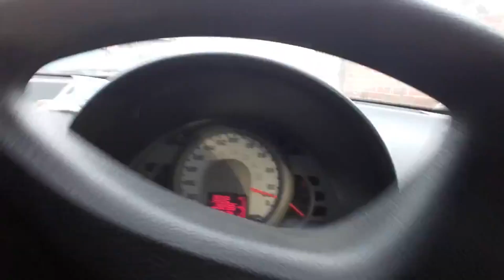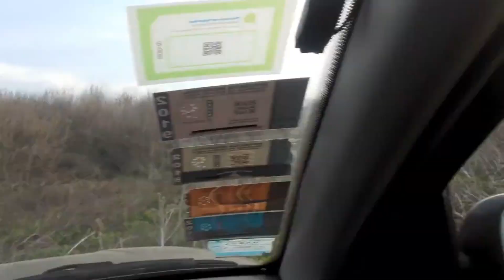Pesca variada y cocina en puente la Carlota/bombas|Bragado Pesca